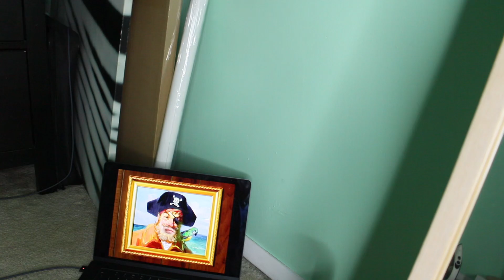DIY lash clusters with me!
Hey y'all I'm back thought I would make a video of me doing my lashes NO THIS IS NOT A TUTORIAL if y'all want me to make a step by step/tutorial then let me know down in the description box below don't forget to like, comment, subscribe and share come on and let people and friends know that it's your girl Niya and she's back with another video.💕

PS: sorry that the video is blurry in some parts.